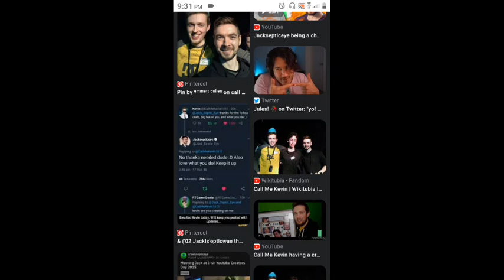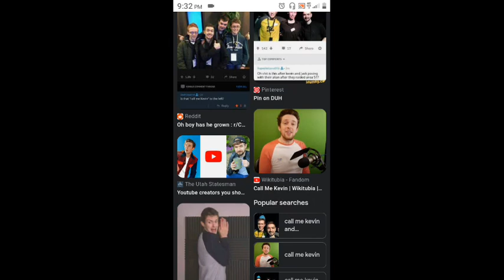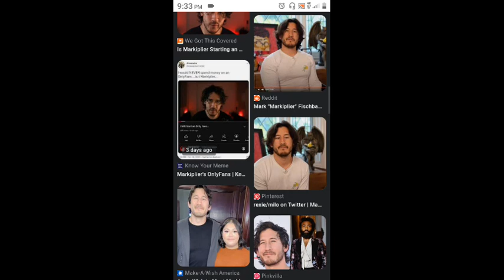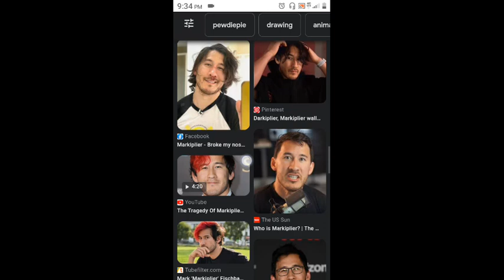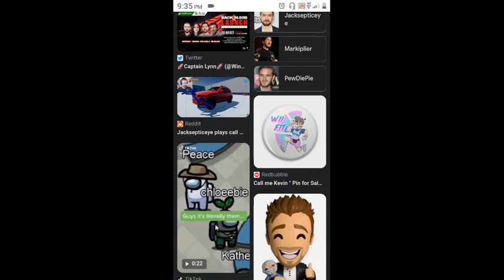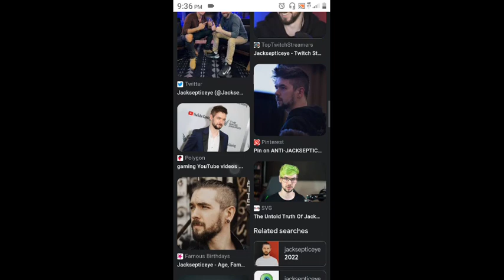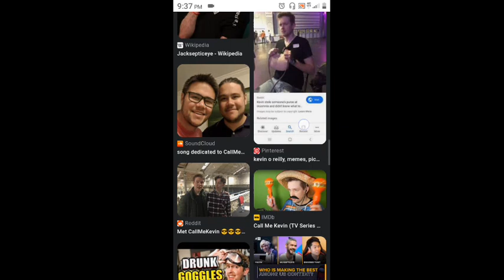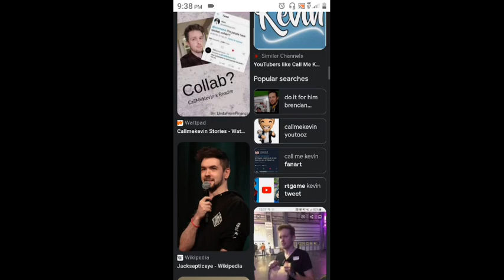I tried but my screen capture kept crashing.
Sorry for the heavy breathing. I did this on my phone and with earbuds.